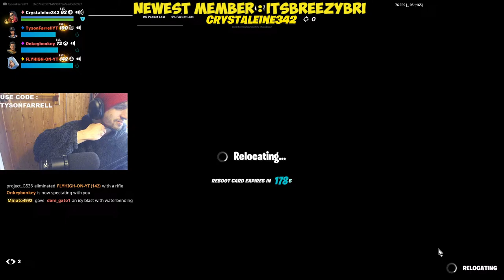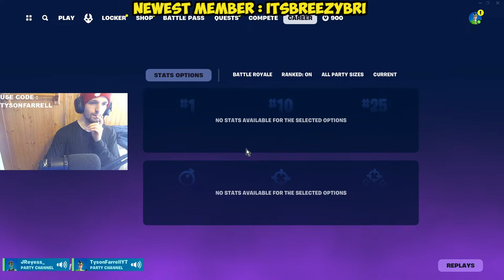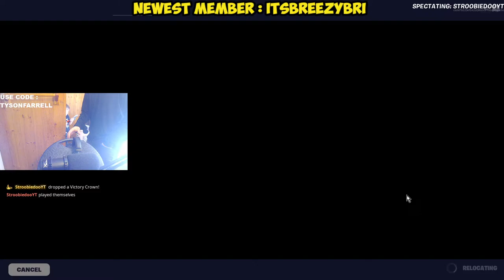🔴Fortnite Live Chapter 5 Season 2 Zero build Squads With Subscribers New Avatar BP Out!!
Fortnite Live